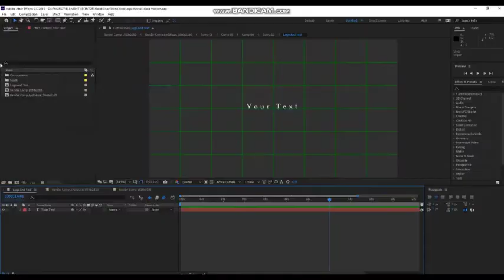Gold Silver Shine And Logo Reveal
Gold and silver fragments, logo and text, this composition has universal features, It is designed to give fashion, jewelry or a mysterious look to the logo and text. You can easily change the size of the logo and text, position, gloss, etc.

. Adobe After Effects CC 2014 or above

. 4k resolution 3840×2160 And 1920×1080

. Fully customizable